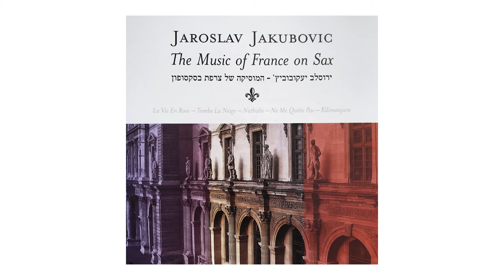The Music of France on Sax , Nathalie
The Music of France on Sax.  Jaroslav Jakubovic
ירוסלב יעקובוביץ - המוסיקה של צרפת בסקסופון